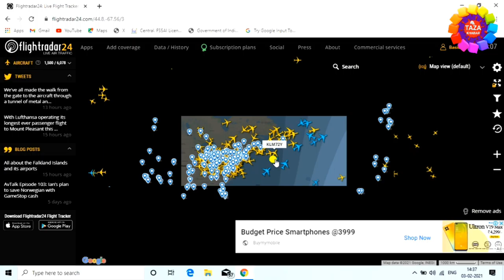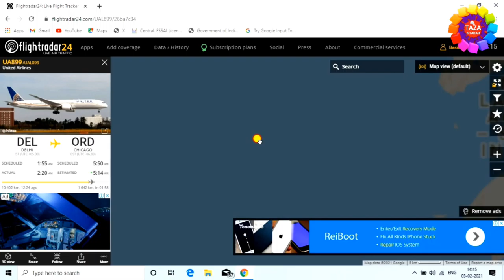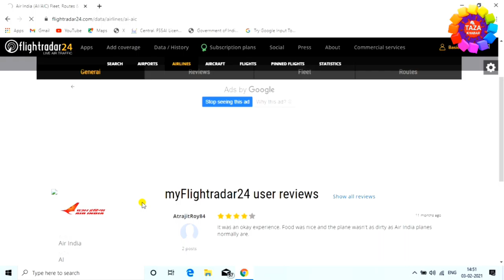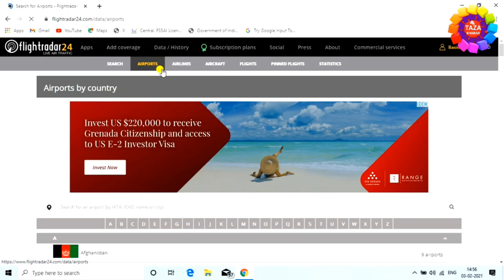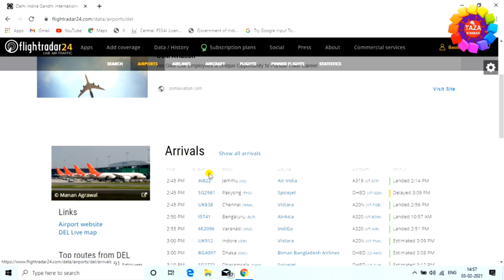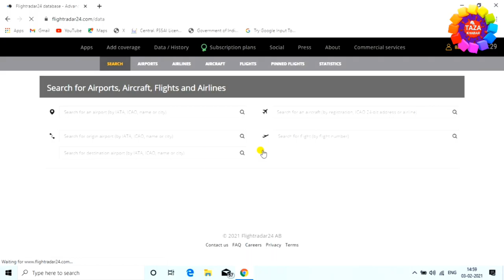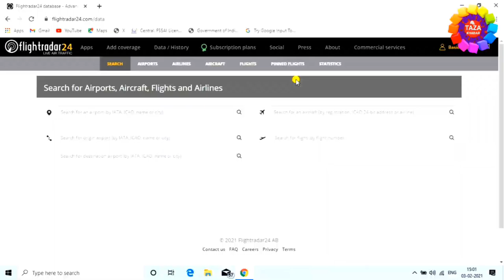दुनिया की किसी भी प्लेन को ट्रेस करे घर बैठे | Trace Any Flight on You Laptop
Websiteb :
Trace Any Flight on You Smartphone | दुनिया की  किसी भी फ्लाइट को ट्रेस करे अपने फ़ोन पर

Is video me aap dekhenge ki duniya ki kisi bhi flight ko apne smartphone se kaise trace kare.mai aap ko smartphone se dekhaya hai ki ap kisi bhi plan ko ghar baithe kaise trace kar sakte hai,ye aap ko us time ye bahut kaam aa sakti hai jab aap ko koye family mamber, ya aap ko koye friend ya aap ki koye girlfriend kahi ja raha ho plain se aue aap ye jan na chahte ho ki wo abhi kaha pe hai,kahi wo paharo me to nhi h,kahi sea me to nhi hai, kahi airpot pe to nhi baithi hai kahi wo aap ke makan ke upper se to nhi ja rahi hai to aap us ko bahut aasani se trace kar sakte hai ap apne smartphone se ghar baithe,mai aap ko complete process dekhaya hai ki aap kaise usko tress karenge aur mai aap ko ye bhi detail me dekhaya hai ki aap plain ko kaise 3D view me kaise dekhange,
Dosto ye video aap ko acchi lage to video ko like karna na bhule kyou ki aap ki ek like hume motivation deta hai,to like karna na bhule agar aap mere channel pe naye hai to channel ko subscribe karna na bhule subscribe karne se ye hoga ki mai roj new-new video upload karta hu aur aap ko mere video se bahut knowledge milegi,to dosto ap mere channel pe naye hai to channel ko subscribe kar lijiye aur agar aap mere channel ko pahle se subscribe kiye hai to thanx,video ko like karur kijiye,

Tags for reference : trace any flight on you smartphone,trace any flight,flight ko kaise trace kare,mobile par flight ko kaise trace karte hai,laptop se flight ko kaise trace kare,flight trace,kaise flight ko trace karte hai,flight trace,2021 me flight ko kaise trace kare,flight kaha hai kaise trace kare,mobile se flight ko kaise trace kare,plain ko kaise trace kare,mobile se plain ko kaise trace kare,laptop se plain ko kaise trace kare,desktop se plain ko kaise trace kare,desktop se flight ko kaise trace kare,kaise jane plain kaha hai,kaise jane flight kaha hai,flight,plain,zoom,taza khabar,engineer raza,flight ko kaise trace kiya jata hai,laptop se flight ko kaise trace kiya jata hai,smart phone se  plain ko kaise trace kare ki kaha hai,flight kaha hai kaise trace kiya jata hai mobile se,laptop se plain ko kaise trace kare ki kaha hai abhi, किसी भी फ्लाइट को ट्रेस करे,किसी भी फ्लाइट को ट्रेस करे अपने फ़ोन पर,दुनिया की  किसी भी फ्लाइट को ट्रेस करे अपने फ़ोन पर,laptop se kaise kisi bhi plain ko trace kare,kaise 2021 me kisi bhi plain ko trace kare,kaise plain ko trace kiya jata hai,plain ko kaise trace kare,flight ko kaise trace kare,kaise kisi bhi flight ko trace kiya jata hai